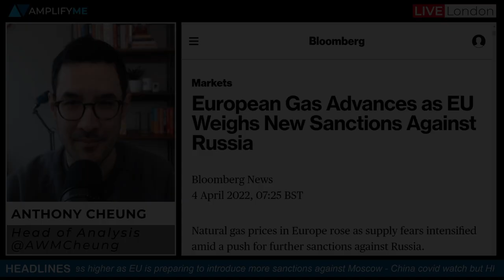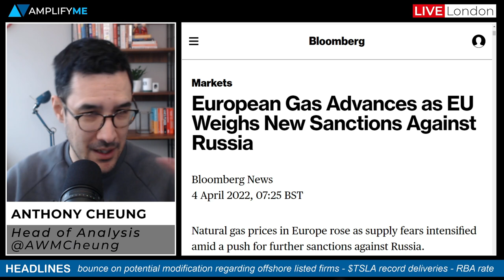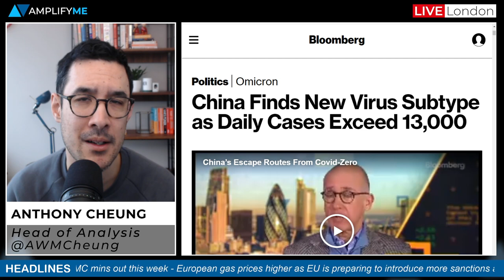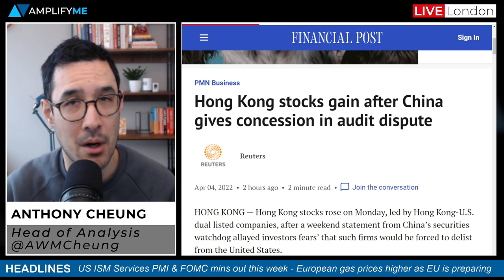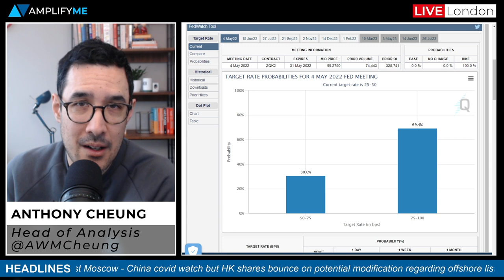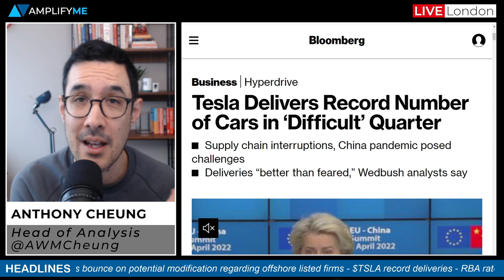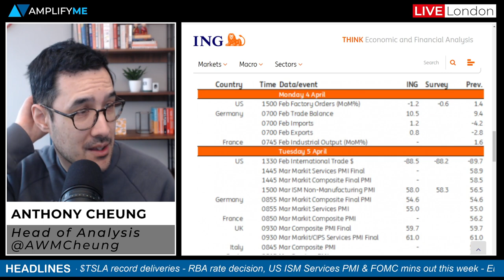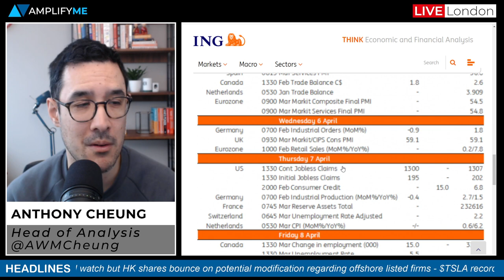The Week In Markets: 4th - 8th April 2022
Head of Market Analysis Anthony Cheung delivers the outlook for the week ahead.

- Main headlines in play this week (00:00)
- European gas advanced as the EU weighs more sanctions (00:35)
- China's covid situation worsens with mass testing in Shanghai (1:56)
- Hong Kong tech shares up on concession in audit disclosure (3:41)
- Fed's Daly says case for 50bps has grown (4:25)
- Iran says agreement to revive nuclear deal with US is close (6:04)
- Tesla delivers record number of cars in difficult quarter (6:53)
- Main calendar events in the week ahead: ISM & FOMC mins (7:57)